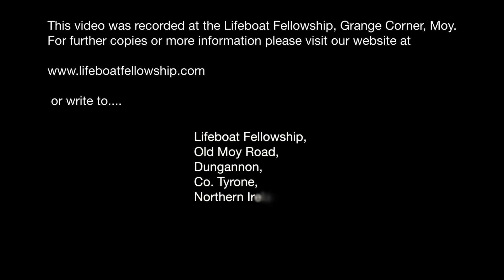The Call To The Whosoever - Dean Caskey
New Year's Mission 2017
Monday Evening, 9th January 2017
Speaker: Dean Caskey
Title: The Call To The Whosoever
John 3 : 11 - 21